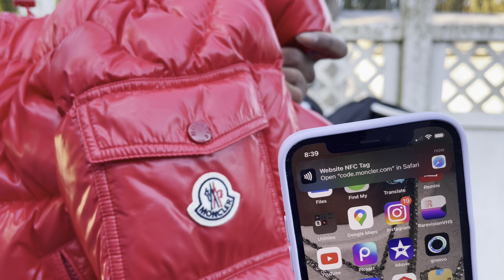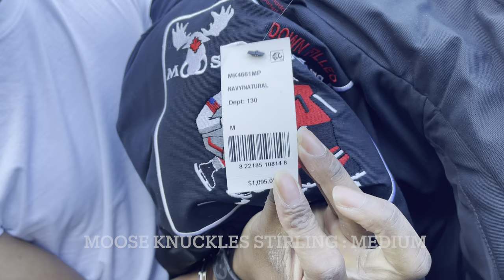MONCLER VS CANADA GOOSE VS MOOSE KNUCKLES | IS MOOSE KNUCKLES THE BEST???